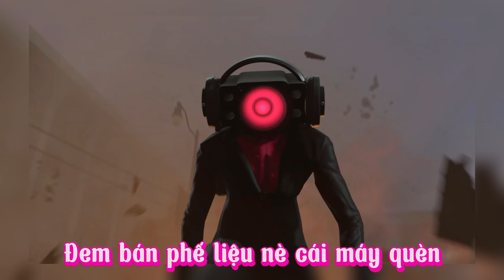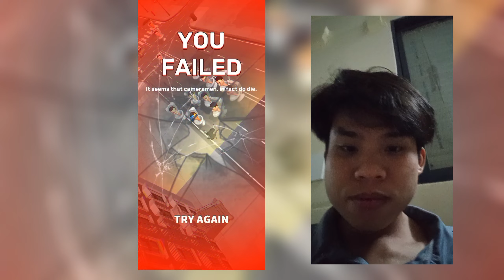Lồng tiếng Skibidi toilet tập 61 Hài bựa :)))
Skibidi toilet tập 61 Hài bựa cho anh em đây.
cảm ơn ae rất nhìu